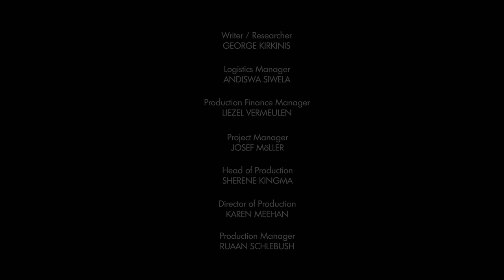Hamadryas Baboon Clans Battle Over Territory | Wildlife Icons Ep107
A clan of Hamadryas Baboons is a closely-knit group where aggression plays a vital role in ensuring strong family bonds and structure. Their daily challenges with each other and the contrasting environment of Awash National Park, give way to a fascinating society. Under the leadership of their alphas, they move through the many faces of their habitat, confronting both the land and each other on daily migrations through the park.